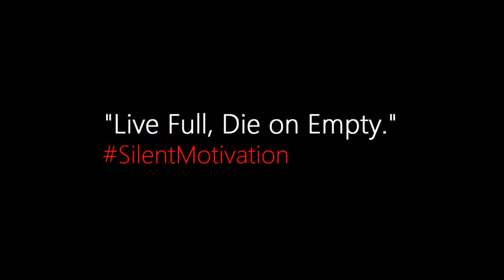T D Jakes Barack Obama  Big Picture, KING BEST SELLER 🤴🏿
Abone toi, commente et partage les videos de cette chaine pour nous encourager à produire autant. Ne manquez pas de faire des remarques au des sujestions pour la chaine.